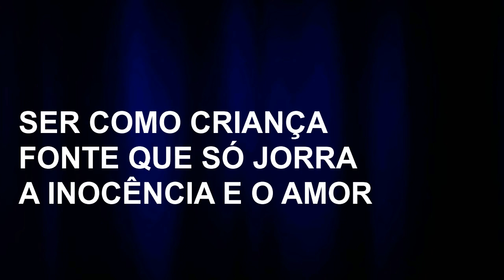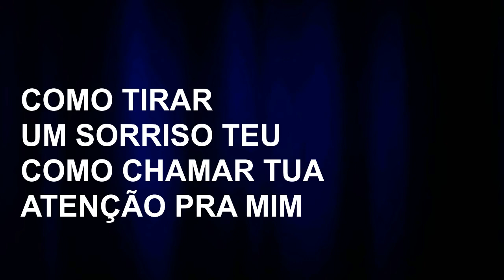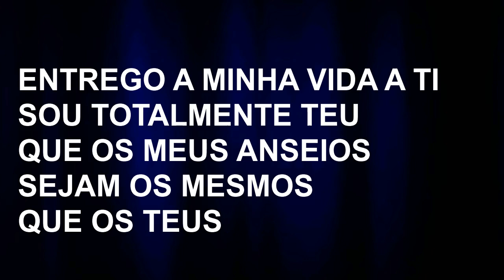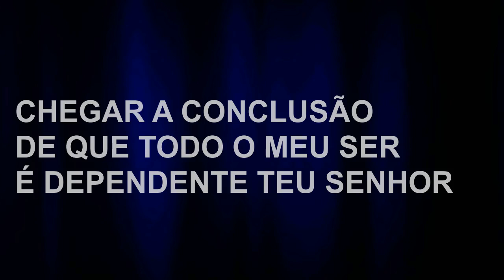Luciano - Minha Oração (Piano)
Senhor hoje vim falar de mim
Nessa minha oração
Eu imploro Teu perdão
Quero ter a comunhão

Ser como criança
Fonte que só jorra
A inocência e o amor

Me leva Senhor
A conhecer-Te mais
Entender Teus pensamentos
E quais são Seus ideais
Quero aprender Contigo
Vem me ensinar, como Te ouvir Senhor
Como Te agradar
Como tirar um sorriso Teu
Como chamar Tua atenção pra mim

Como fazer com que o Senhor
Derrame da Tua Glória aqui

Quero Senhor mais do Teu poder
Quero Senhor ver o Teu mover
Entrego a minha vida a Ti
Sou totalmente Teu
Que os meus anseios
Sejam os mesmos que os Teus

Quero ser igual a Ti
Quero parecer Contigo

E amar o meu irmão como a mim mesmo
Saber reconhecer todos os meus defeitos
Chegar a conclusão de que todo o meu ser
É dependente Teu Senhor